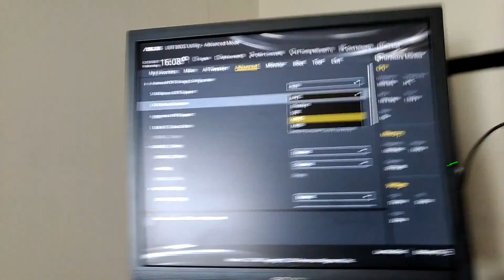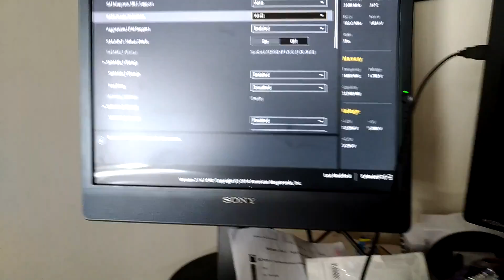How to change SATA Mode on ASUS motherboards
To change between
AHCI/IDE/RAID